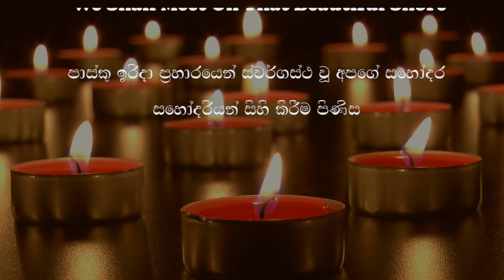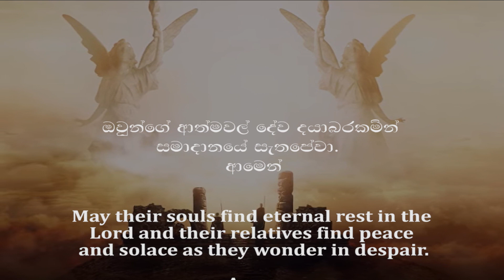හමුවේ දිනෙක - The Melodious Chimes Choir with Mr. Nalin Perera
In tribute to our Brothers and Sisters departed from us last Easters tragedy. May their souls find eternal rest in the Lord and their relatives find peace and solace as they wonder in despair. Amen...

පාස්කු ඉරිදා ප්‍රහාරයෙන් ස්වර්ගස්ථවූ අපගේ සහෝදර සහෝදරියන් සිහිකිරීම පිණිස සහ ඔවුන්ගේ පවුලේ අය උදෙසා අපි මෙසේ දෙවිඳුන් යදිමු. ඔවුන්ගේ ආත්මවල් දේව දයාබර කමින් සමාදානයේ සැතපේවා... ආමෙන්...

A Special thanks to the leader of Marians Band Mr. Nalin Perera, one of the humblest and talented musicians in the industry for accepting our invitation to feature in the Video. Thank you, Sir.